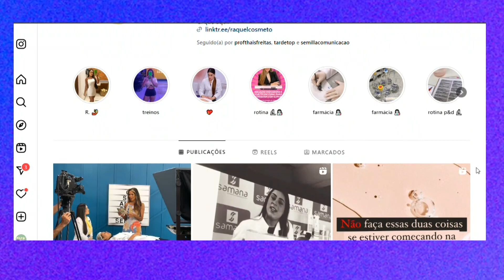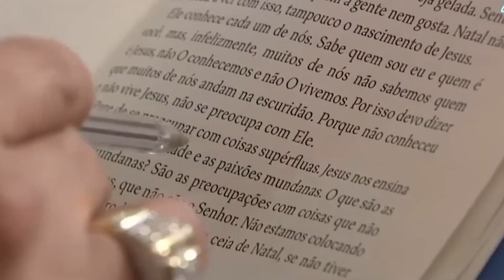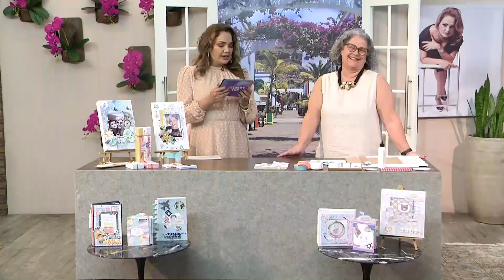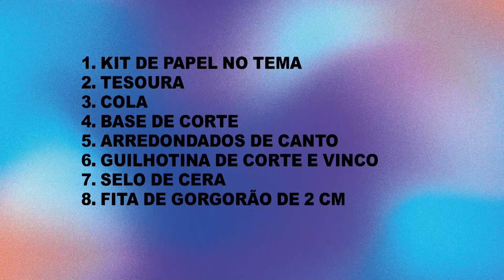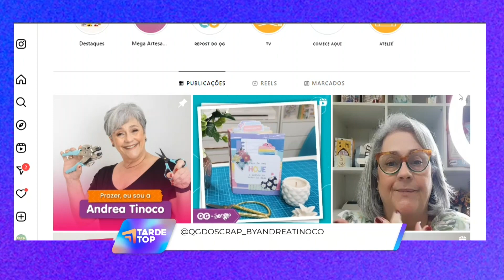TARDE TOP 26 03 24 BL3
NO PROGRAMA DE HOJE, O CHEF DE COZINHA CARLOS EDUARDO ROCHA COMPARTILHOU SUGESTÕES DE PÁSCOA PARA QUEM QUER FUGIR DO TRADICIONAL BACALHAU, MOSTRANDO OS DIFERENTES TIPOS DE MASSAS RECHEADAS.

A MÉDICA CARDIOLOGISTA ESPECIALISTA EM QUALIDADE DE VIDA, DRA. NICOLLE QUEIROZ, E A ENGENHEIRA DE ALIMENTOS E EMPRESÁRIA VIRGINÍA DIAS, TROUXERAM INFORMAÇÕES SOBRE TIPOS DE CHOCOLATES E SEUS BENEFÍCIOS.

NO ARTESANATO, A PROFESSORA DE SCRAPBOOK E ENCADERNAÇÃO, ANDREA TINOCO, ENSINOU COMO FAZER UM CHARMOSO PORTA-BARRAS DE CHOCOLATE PARA A PÁSCOA, IDEAL PARA PRESENTEAR AMIGOS E FAMILIARES. NOSSO QUADRO DE BELEZA TEVE A PARTICIPAÇÃO DA COSMETÓLOGA E ESTETICISTA RAQUEL VENÂNCIO, QUE FALOU SOBRE OS ÁCIDOS PARA A PELE, EXPLICANDO AS VARIEDADES, PARA QUE SERVEM E QUAL TIPO DE PELE FUNCIONA MELHOR COM CADA UM.

E PARA FECHAR COM CHAVE DE OURO, A PSICANALISTA E ESPECIALISTA EM ESPIRITUALIDADE, KELIDA MARQUES, TROUXE TODO O SEU CONHECIMENTO SOBRE A QUARESMA, ABORDANDO SEUS SIGNIFICADOS, LENDAS, TRADIÇÕES E SIMPATIAS. UM PROGRAMA REPLETO DE INFORMAÇÕES INTERESSANTES E DICAS ÚTEIS PARA O DIA A DIA.